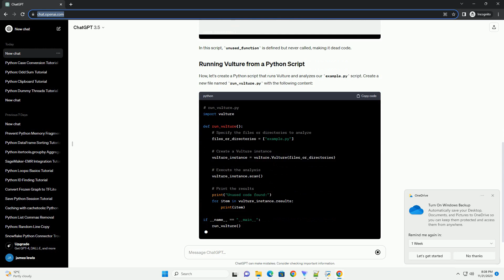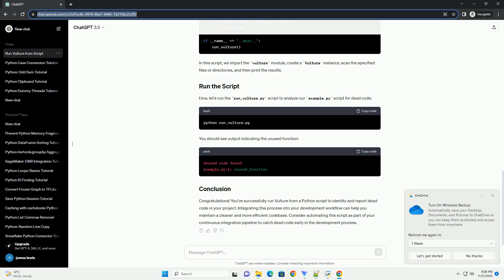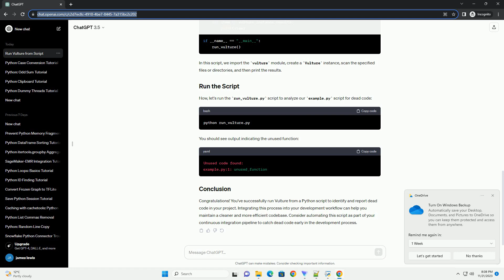Running vulture from a python script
Vulture is a Python tool designed to help you find and eliminate dead code in your projects. Dead code refers to unused or redundant code that can clutter your codebase and make it harder to maintain. Running Vulture from a Python script allows you to automate the process of finding and removing dead code, improving the overall quality of your code.
Before we get started, make sure you have the following prerequisites installed:
Python: Ensure that Python is installed on your system. You can download it from python.org.
Vulture: Install Vulture using pip, the Python package installer:
Let's create a simple Python script that includes some dead code for demonstration purposes. Open your favorite code editor and create a file named example.py with the following content:
In this script, unused_function is defined but never called, making it dead code.
Now, let's create a Python script that runs Vulture and analyzes our example.py script. Create a new file named run_vulture.py with the following content:
In this script, we import the vulture module, create a Vulture instance, scan the specified files or directories, and then print the results.
Now, let's run the run_vulture.py script to analyze our example.py script for dead code:
You should see output indicating the unused function:
Congratulations! You've successfully run Vulture from a Python script to identify and report dead code in your project. Integrating this process into your development workflow can help you maintain a cleaner and more efficient codebase. Consider automating this script as part of your continuous integration pipeline to catch dead code early in the development process.
ChatGPT